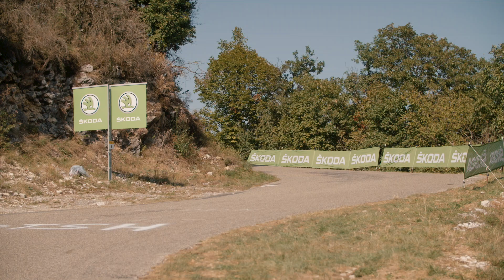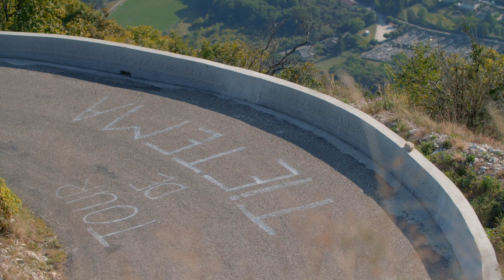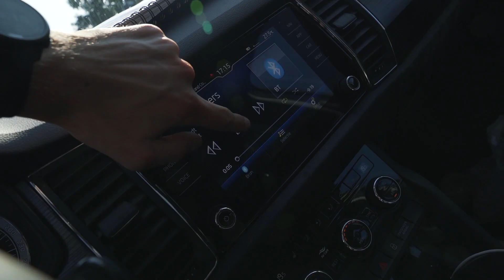TOCH FANS OP AFGESLOTEN BERG? | #14 TOUR DE FRANCE 2020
Tijdens etappe 15 was de Grand Colombier wegens coronamaatregelen verboden voor fans. Maar daar weten we wel iets op!  DROP JE CHALLENGE🤪 IN DE COMMENTS! ⤵️

Deze serie wordt mede mogelijk gemaakt door:
Bingoal
ŠKODA | We Love Cycling

WORD FAN VAN TOUR DE TIETEMA! 🤜🏻🤛🏻

Met dank aan:
NAMEDSPORT
Hielke Visser (translator)
Sven Jonker

Idee & uitvoering:
Bas Tietema
Josse Wester
Devin van der Wiel
Matthias Himschoot aka De Belg